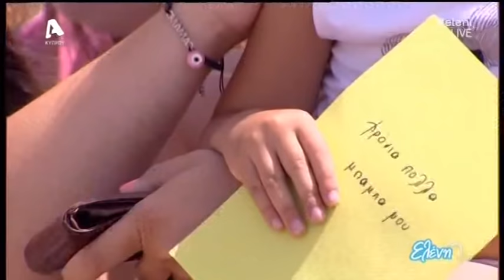Η Ελένη στη Νάξο - 17/06/16 - Part3